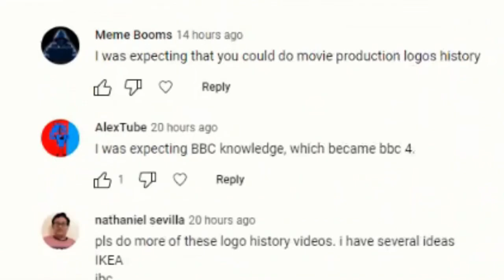(UPDATED) Logo History: BBC Three and BBC Four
(This is a reupload, added the logo of BBC Knowledge, predecessor to BBC Four, and thanks for pointing that out @alextube7930)

It's another logo video featuring two topics: BBC's digital channels BBC Three and BBC Four!